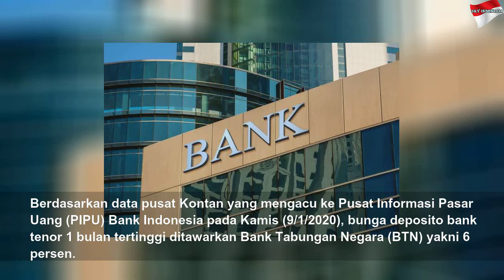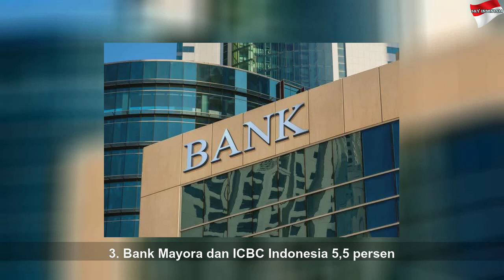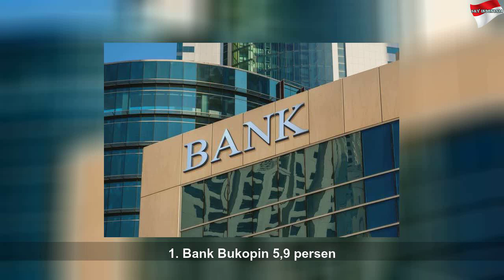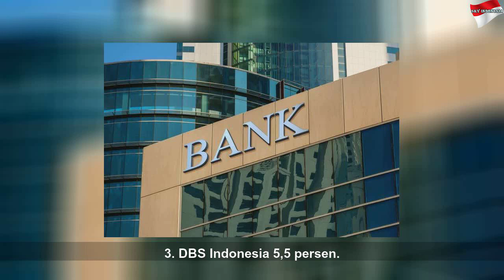Bank-bank dengan Bunga Deposito Tertinggi di Awal Pekan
Bank-bank dengan Bunga Deposito Tertinggi di Awal Pekan | Black Life
Mau simpan uang di deposito? simak bank dengan bunga deposito tertinggi awal pekan ini.